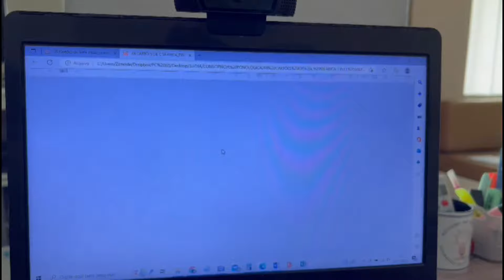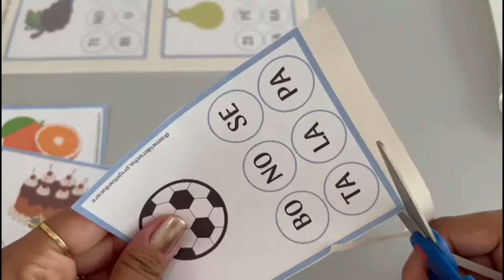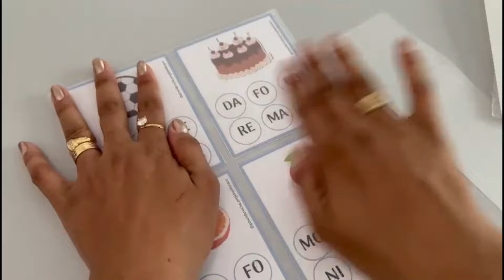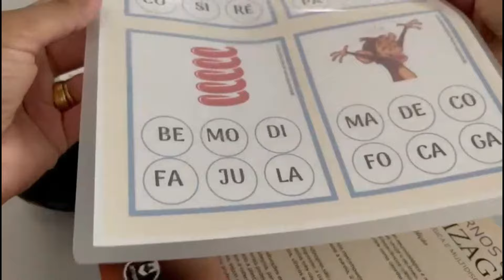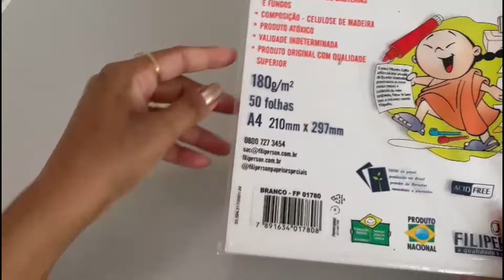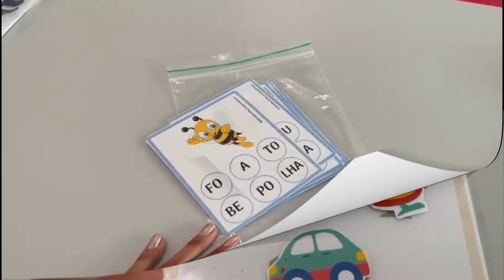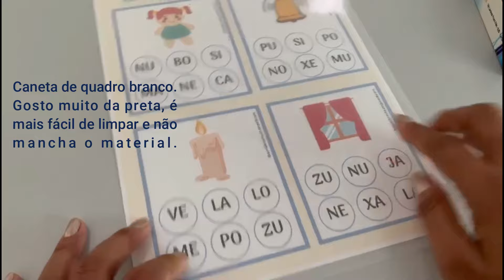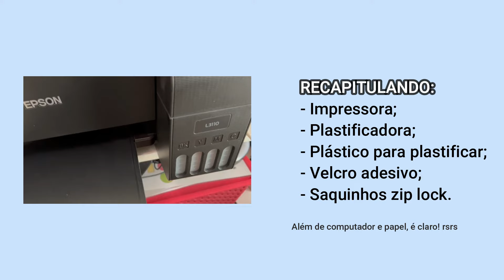MATERIAIS QUE USO PARA PREPARAR OS RECURSOS PEDAGÓGICOS | ATIVIDADES EM PDF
Se você é professora, terapeuta infantil ou familiar que estimula a criança em casa e faz uso de atividades em PDF, esse vídeo é pra você!
Mostrei no vídeo todos os materiais que uso para preparar as atividades em PDF. São poucos os materiais que uso e ao longo do vídeo dou várias dicas para facilitar ou economizar na hora de preparar as atividades pedagógicas.

🟠🟠 Materiais que uso para preparar e usar - atividades em PDF:

🔹 Impressora multifuncional Epson EcoTank L3210 (essa é a atualização da L3110)

🔹 Plastificadora Menno Compact

🔹 Plástico para plastificação A4

🔹 Velcro adesivo 500 peças

🔹 Papel Sulfite A4, gramatura 180, uso quando não quero ou não precisa plastificar

🔹 Pincel marcador de quadro branco, cor preto, recarregável

🟡🟡 Conheça a Loja do Projeto Educare de recursos pedagógicos e psicopedagógicos

🔵🔵🔵 Meu curso online de planejamento individual: PEI na PRÁTICA para autismo e outros transtornos do neurodesenvolvimento

🔴🔴🔴 Vai iniciar o atendimento de uma criança autista e quer fazer do jeito certo? Conheça esses dois materiais abaixo:

🟢 Livros que li, gostei e super indico

 🟢 Livros essenciais para quem está iniciando no "mundo do autismo", seja você profissional ou familiar:

- O que a ciência nos diz sobre o transtorno do espectro autista: fazendo as escolhas certas para o seu filho

- Como lidar com o Autismo: Guia Prático Para Pacientes, Familiares e Profissionais da Educação e da Saúde

- SOS Autismo: Guia completo para entender o Transtorno do Espectro Autista

- Autismo na Escola. Um jeito diferente de aprender, um jeito diferente de ensinar

- Autismo. Compreender e Agir em Família

Eu sou Zeneide Rocha, Pedagoga e Psicopedagoga Clínica com formação em autismo e mamãe de um mocinho autista, o Lucas.

Criei esse canal com o objetivo de levar às pessoas, principalmente  profissionais da escola, da clínica e familiares, conteúdo sobre Autismo Infantil no que diz respeito ao ensino de habilidades básicas, alfabetização, recursos pedagógicos, atividades adaptadas, plano individualizado.

Por aqui, teremos novos vídeos toda semana mostrando as possibilidades de ajudar a criança com autismo em casa, na clínica e na escola.

Um beijo gigante e muito obrigada!